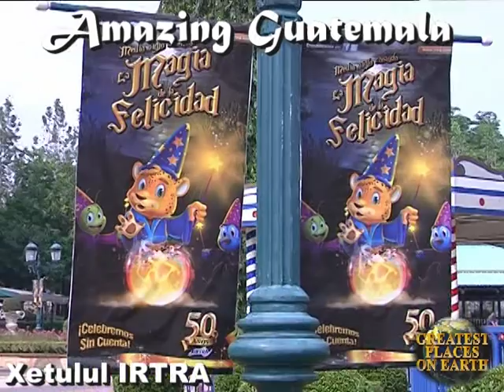Irtra (Accommodations, Water-Park, Theme-Park) Guatemala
Irtra is the largest theme park/water park/resort in Guatemala...As seen on "Amazing Guatemala" TV Show. Produced by Steve O'Dell. Hosted by Steve and Roseanna O'Dell